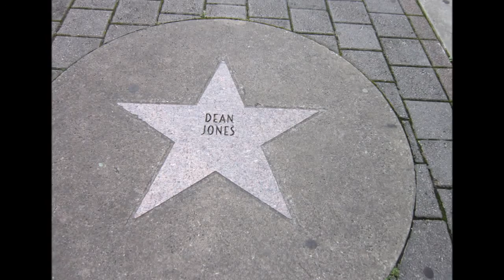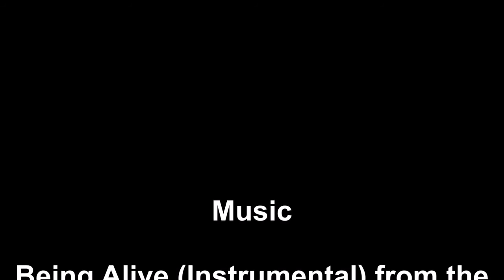Dean Jones A Tribute by Phil Smith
A video tribute to the late actor Dean Jones, best known for his work in the Disney films The Love Bug, That Darn Cat, and The Shaggy D.A..

We will never forget you Dean Jones.